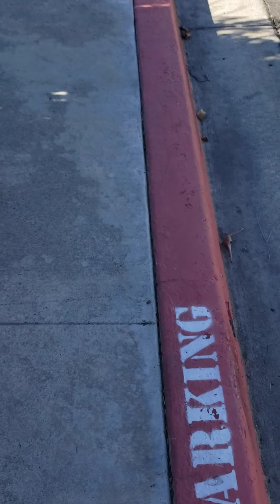walking Charlie the golden retriever part 2